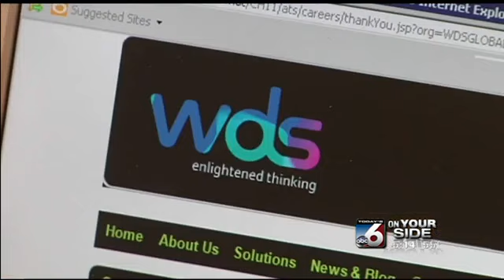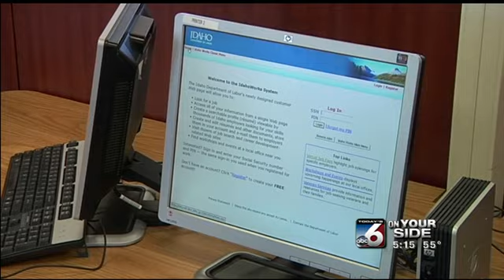Today's 6 News Live at 5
Hundreds of people lined a Meridian street with cars on Friday, hoping for a chance to find work at a job fair. It happened on the same day of news about unemployment numbers being the lowest they've been in years.